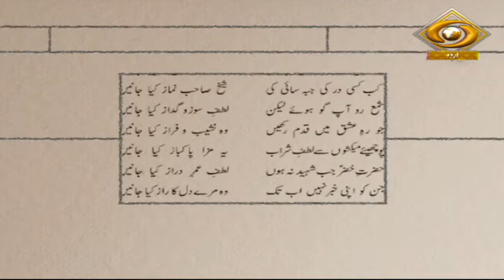Junoon-E-Ghazal | जुनून-ए-ग़ज़ल | DD Urdu | Episode - 05 | December 02, 2022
Musical concert programme 'Junoon-E-Ghazal' on DD Urdu.